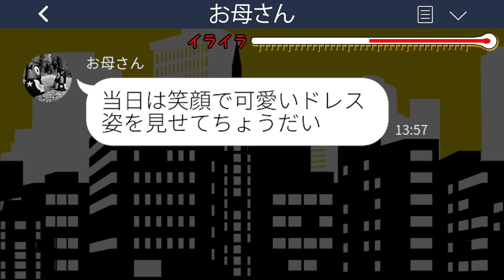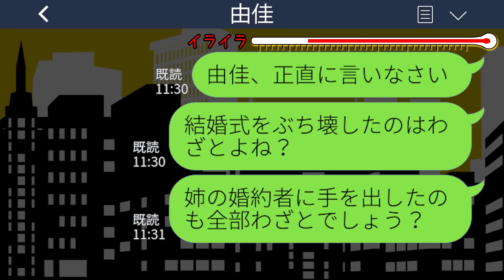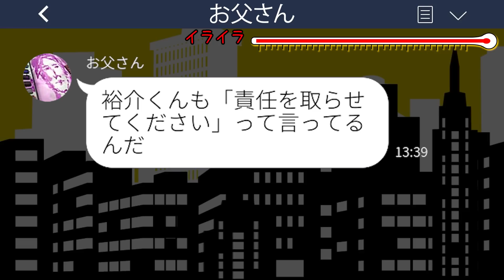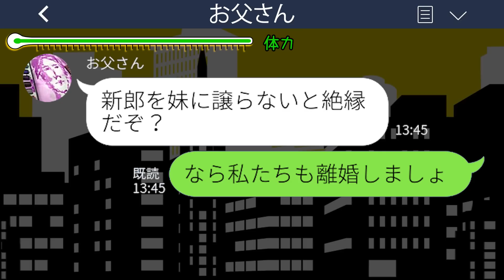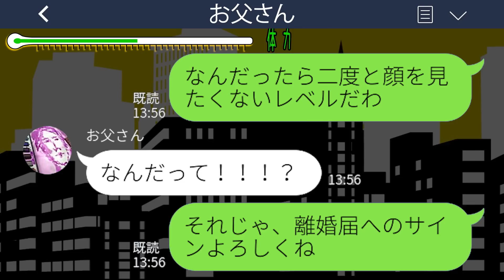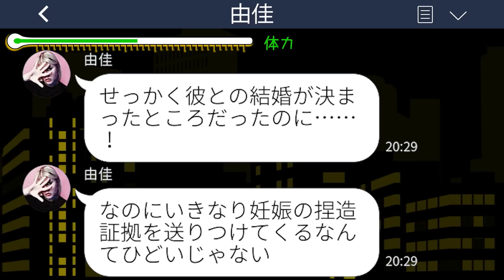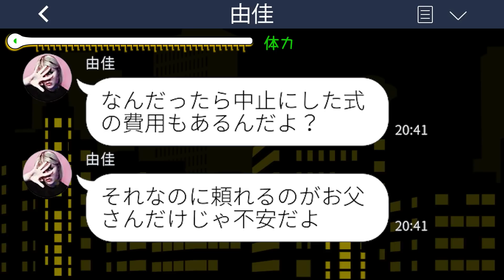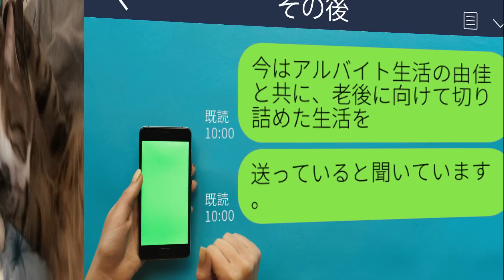【LINE】私の結婚式当日、妹が新郎との妊娠を暴露。父「妹に譲らないと絶縁だぞ？」母「私たちも離婚しましょ」→新婦の代わりに母親がブチギレた結果www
【LINE】私の結婚式当日、妹が新郎との妊娠を暴露。父「妹に譲らないと絶縁だぞ？」母「私たちも離婚しましょ」→新婦の代わりに母親がブチギレた結果wwwスカッとするライン動画配信中です！

mizutiroさん